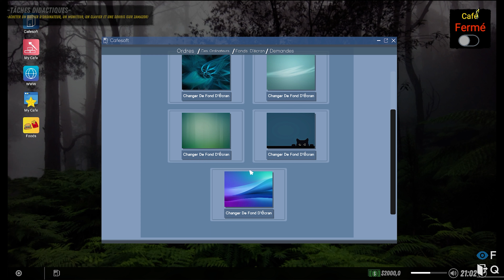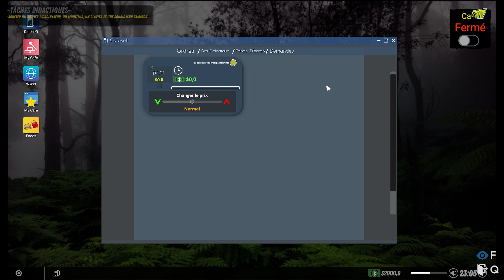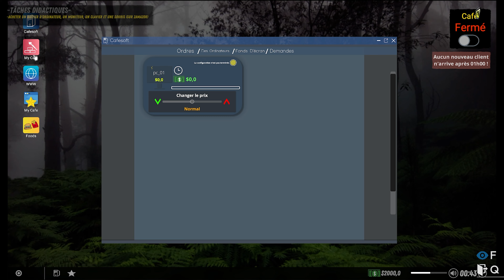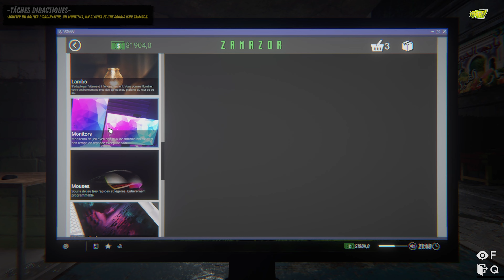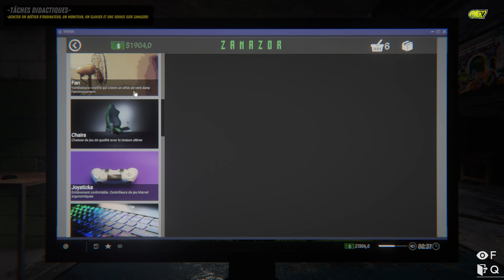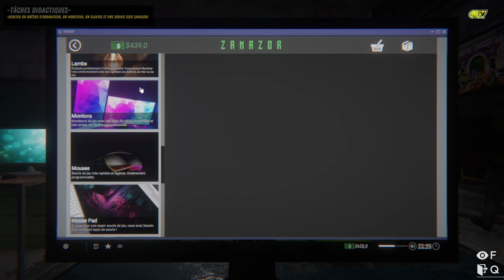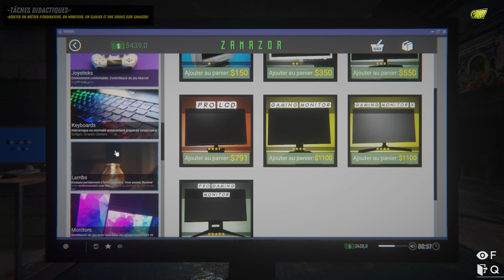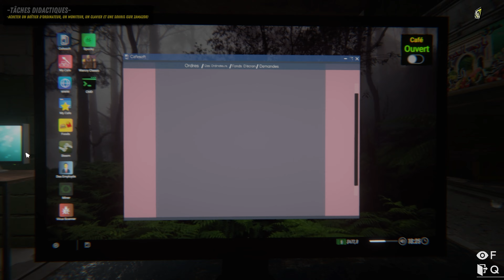INTERNET CAFE SIMULATOR 2 |FR| ! un gameplay découverte #1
Bienvenue sur la chaine , Je fais des vidéos Test, des Lives tranquillou  sur les jeux PlayStation VR  sur PS4 pro, PC|VR et des court métrage pendant mon temps libre .

▬ ▬ ▬ ▬ ▬ Ma configue PC :  ▬ ▬ ▬ ▬ ▬
► RTX 3070
► i5 10400f
► Logitech G29 Driving Force + Driving Force Shifter

▬ ▬ ▬ ▬ ▬ console  ▬ ▬ ▬ ▬ ▬
► PS4 PRO
► PSVR
► Thrustmaster T80